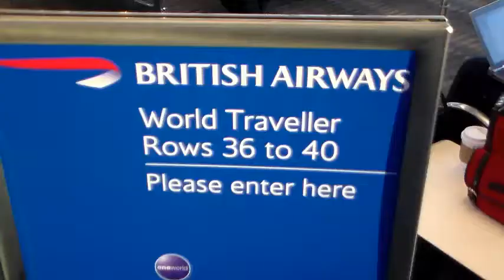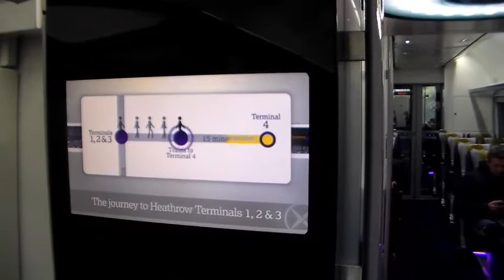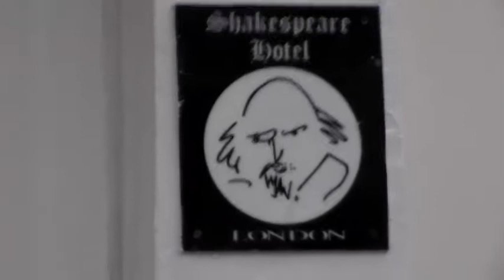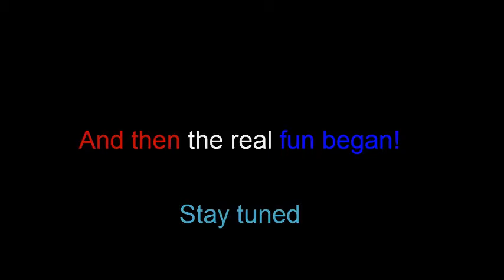Journey to London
This is Carl and I going to London. Hopefully there will be more of what we did there, but I'm new to this and wanted to see how this worked.